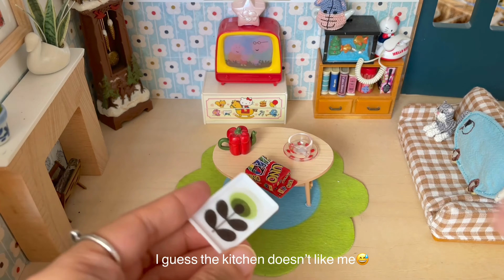B2: Miniature Dollhouse BLOOPER | BEHIND THE SCENE of sweet miniature dollhouses & kitchens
Have you watched my recent videos about dollhouse kitchen remodel (Vlog V4) and dollhouse clean up and decor for summer (Vlog V6)? Ain't they cute? I hope that you like it as much as I made it.
Do you know that it actually takes a lot to make such mini five min videos? Yes, life is not always easy, even in miniature world. In this video, I will show you some of the bloopers happening during filming the movie. Sometimes, the mini object is too sticky to pick up, too smoothly to pick up. Sometimes my giant hand is too strong shaking all mini furnitures. Objects fall here fall there, everywhere... Even my cat is too tired of it. No, I don't complain. I just want to share with you so you understand more about my "playing" job and we can laugh together through up and down.
Thank you for your love & support. Please let me know what you like and dislike about the video in the comment so my channel can serve you better. I'm always listening, learning and working hard.
Your support means the Queen Mary dollhouse for me.
Hugs,
Mi & Meecat movie studio's angels